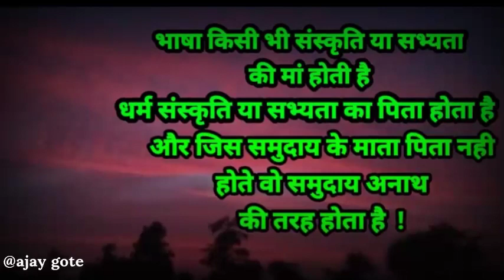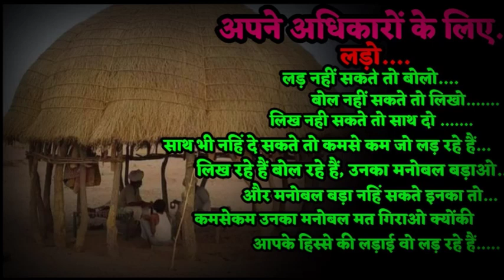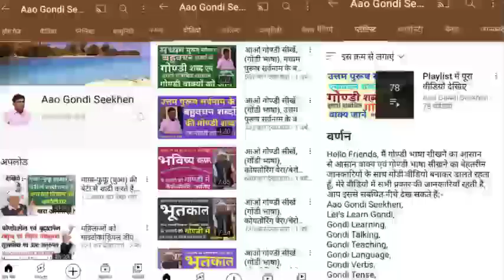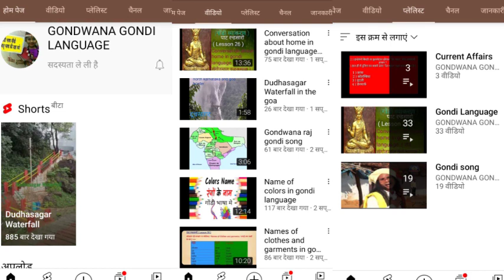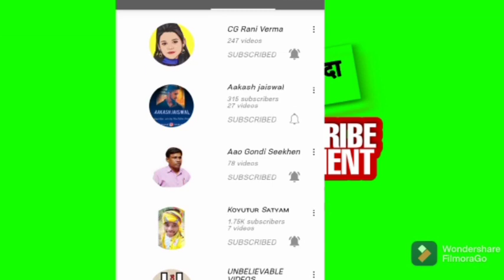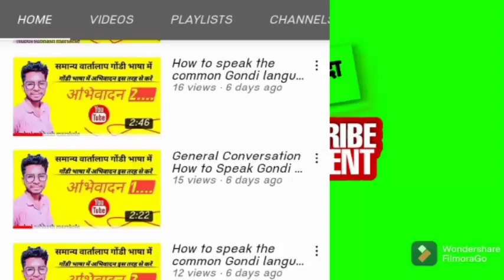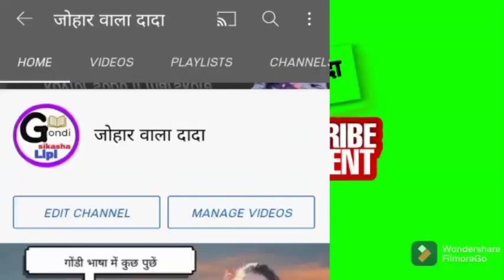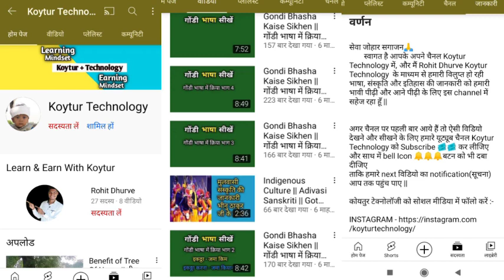गोंडी भाषा सिखने वालों के लिए किसी खजाने से कम नहिं ये 5 चैनल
साथियों इस वीडियो में आप ऐसे पांच चैनलों के बारे में जानेंगे जिनमें गोंडी व्याकरण गोंडी भाषा शब्दकोश और गोंडी भाषा सीखने से जुड़े बहुत सारे अनगिनत वीडियो हैं और सारे यूट्यूब चैनल के लिंक नीचे क्रमशाह दिए गए हैं अगर आप गोंडी भाषा सीखने में रुचि रखते हैं तो मेरा सुझाव है आप सारे चैनल पर जितने भी वीडियो हैं वे पूरे देख लीजिए मेरी गारंटी है अगर आप थोड़ा बहुत भी नहीं सीख पाए तो आपको दोबारा मैं नहीं बोलूंगा